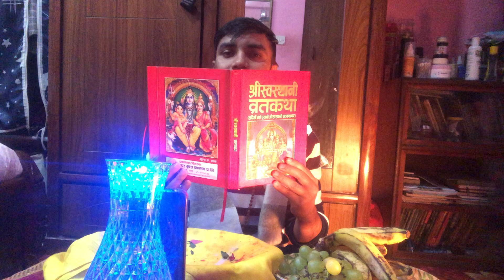श्री स्वस्थानी ब्रतकथा अध्याय :१४ 🙏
श्री स्वस्थानी ब्रतकथा अध्याय :१४ ♥️ 🙏 माता श्री स्वस्थानीले सबैको कल्याण गरुन् 🙏 swosthanimata vlog shambhoo god blessed story nautankimedia sandesh_lamichhane Episode: 14